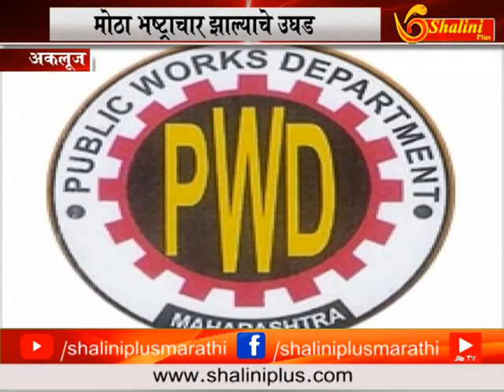सार्वजानिक बांधकाम अकलूज विभागाचा भ्रष्ट कारभार